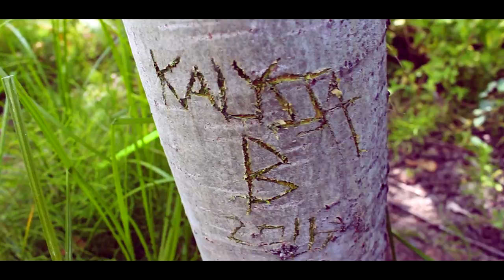Ducks and Trees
Join me and my friend on our wacky last minute adventure to the park as we make friends with the neighborhood wildlife and leave our mark on the town we both will be leaving behind this summer.

❤MUSIC
Song: Clementine by Sarah Jaffe